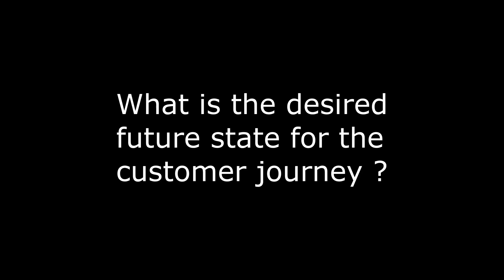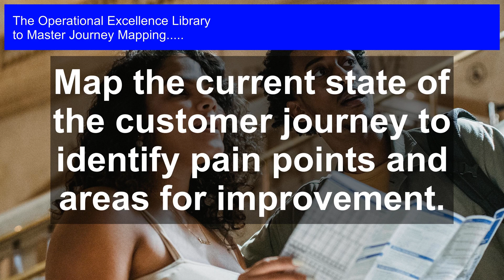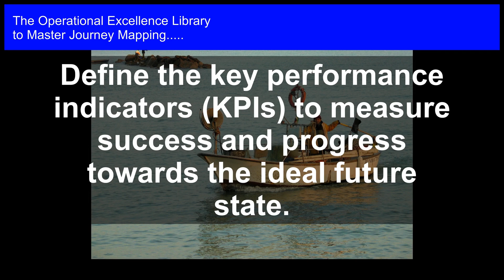CRAFTING UNFORGETTABLE CUSTOMER JOURNEYS: Goal-Oriented & Memorable Experiences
Master Journey Mapping Operational Excellence. Get answers, advanced guidance, how-to's & workflows. Includes customized assessment, critical capability analysis & recommendations.

Journey Mapping Success Formulas in the Video:

Determine the touchpoints and interactions that define the customer experience.

Map the current state of the customer journey to identify pain points and areas for improvement.

Envision the ideal future state of the customer journey, free from pain points and inefficiencies.

Define the key performance indicators (KPIs) to measure success and progress towards the ideal future state.

Establish a cross-functional team to collaborate on journey mapping and improvement efforts.

Engage with customers through research and feedback to ensure their voice is heard and needs are addressed.

Prioritize improvements and create a roadmap for implementation, focusing on the most impactful changes first.

Develop a plan for continuous monitoring and evaluation of the customer journey to ensure sustained improvement.

Celebrate successes and recognize the efforts of teams and individuals contributing to the journey mapping process.

Unlock the secrets to Mastering Journey Mapping with this comprehensive guide!

Dive into the most critical questions to ask about Journey Mapping and discover long, detailed solutions to transform your customer and employee experiences.

Case studies with practical examples and actionable steps help you implement effective journey mapping, backed by personal experiences and unique perspectives.

Detailed workflows with timelines and assigned responsibilities for each step ensure you're equipped to tackle every question.

But that's not all! This toolkit comes with a bonus digital downloadable self-assessment tool to evaluate your maturity and provides a roadmap for improvement.

Get ready to:

- Develop a customer-centric mindset and understand your customers' needs and pain points

- Identify and prioritize moments of truth in customer journeys

- Design and implement effective journey maps that drive business outcomes

- Establish a culture of continuous improvement and feedback loops

- Leverage technology to enable journey mapping and analytics

- Create a roadmap for scaling journey mapping across your organization

Elevate your operational excellence with this definitive guide to Mastering Journey Mapping. Get your copy today and start transforming your customer experiences!

Work-With-You Warranty